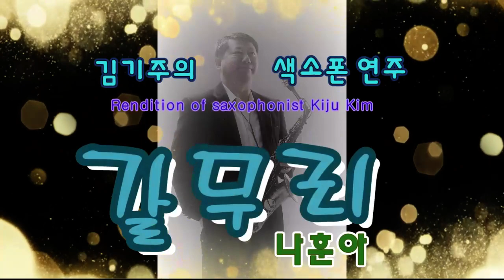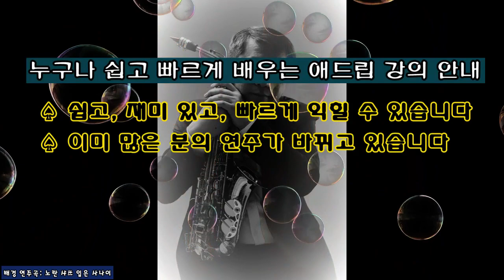김기주의 색소폰 연주: 갈무리 (나훈아) [색소폰 강의, 색소폰 레슨, 색소폰 애드립, 색소폰 맛내기, 무료 레슨, 바이브레이션, 칼톤, 색소폰 톤]